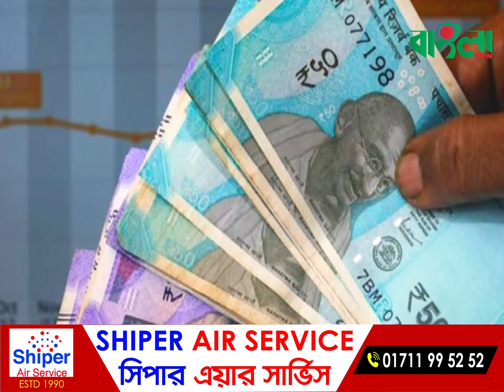সংক্ষিপ্ত বিশ্ব সংবাদ: ২১ অক্টোবর ২০২২ । World News। Banglaviewtv